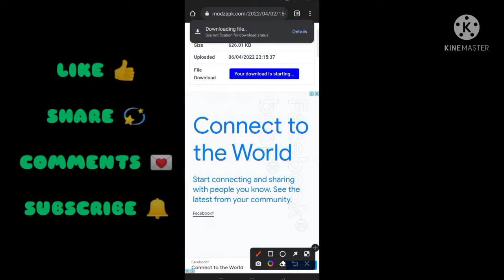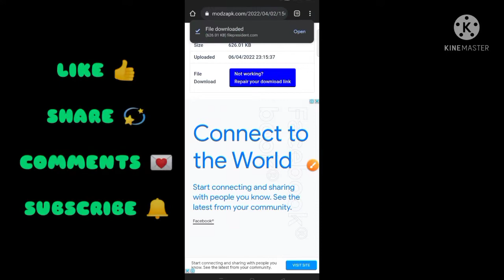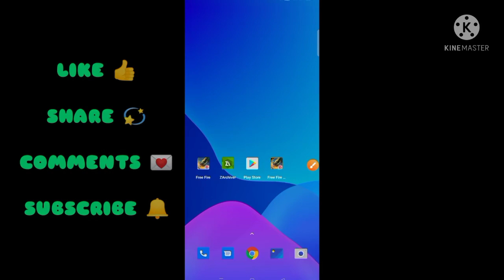AFTER UPDATE NEW ANTENNA CONFIG FILE 🤫 | NPC NAME ALL LOOT LOCATION | FREE FIRE LOCATION HACK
After Update New Antena Config File | NPC Name Location Hack | Free Fire Location Hack | Update
After Update New Blue Antena + All Loot Location Config File |

Welcomes You !

This Channel DOES NOT Promote or encourage Any illegal activities, all contents provided by This Channel is meant for GAMING only.

🔥_____((LINK))_____🔥

🔰🔰🔰 DOWNLOAD FILE 🔰🔰🔰

|| Use In Main Id Safely ▶🗝️ Password In Video ||

💎💎IMPORTANT NOTICE
DEAR GAME DEVELOPERS AND APPS DEVELOPERS, PLEASE DO NOT ISSUE A "COPYRIGHT STRIKE" AGAINST THE CHANNEL AS IT EFFECTS MY CHANNEL AND MY ALL PREVIOUS WORK, IF UPLOAD VIDEO THAT IS EFFECTIVE FOR YOU AND YOU WANT TO REMOVE IT.

Ignore Tags☺️

                             KEEP SUPPORTING ❤️!!!